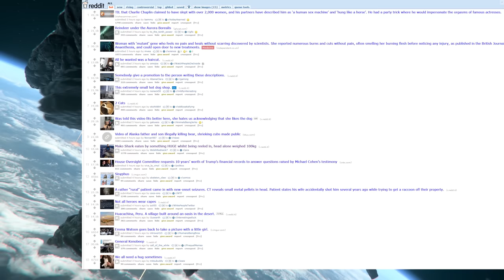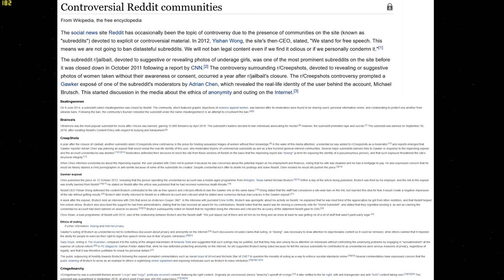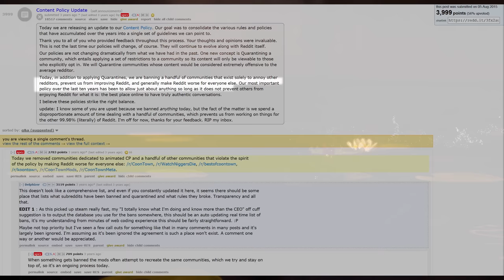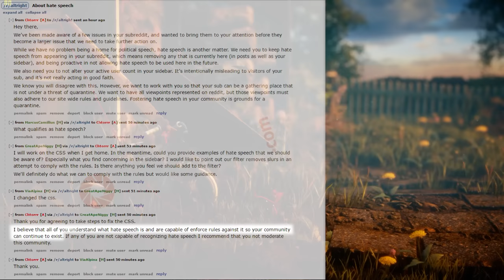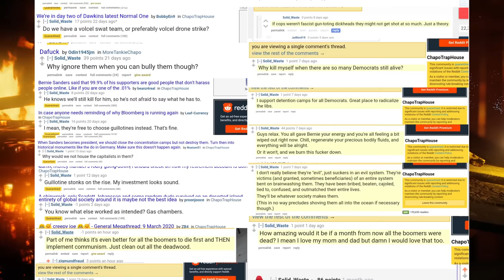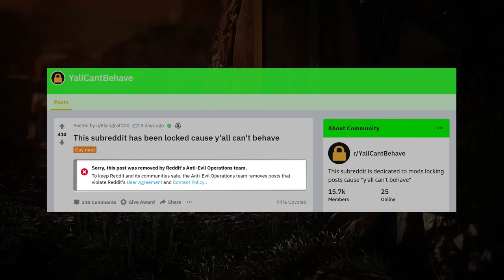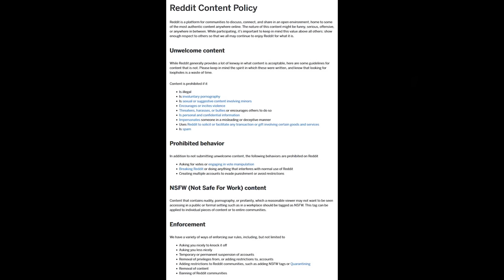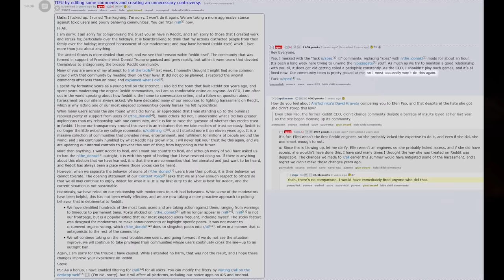Downfall of Reddit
Vague rules, favoritism, inconsistent enforcement, false bans, unwarranted punishments and politically biased censorship are destroying reddit.

Subscribers have reported YouTube does not notify even with the bell enabled. New uploads will also be announced on twitter, so please follow